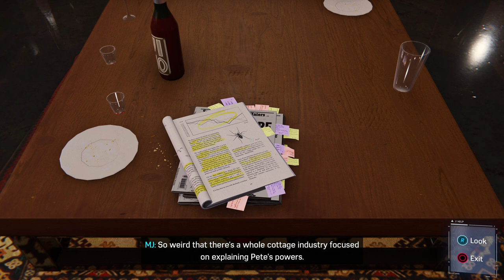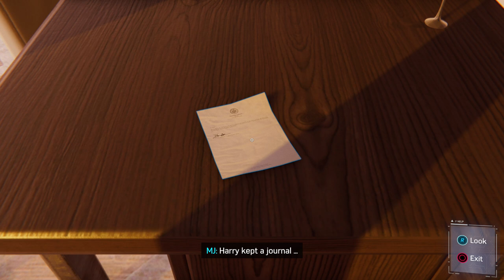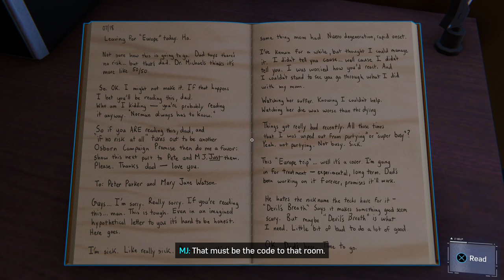youtube video #-AIue73MO1U